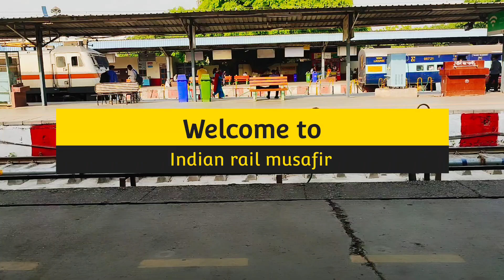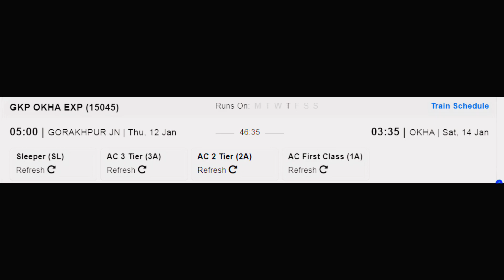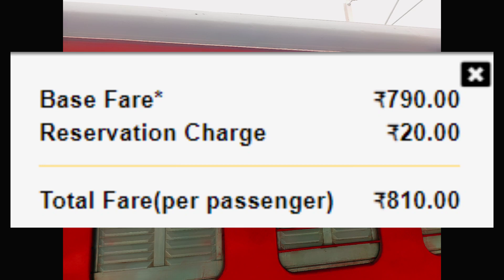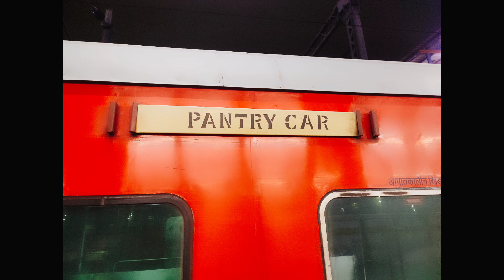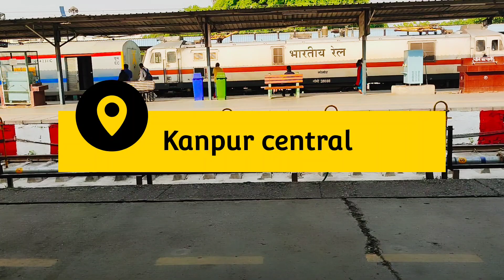गोरखपुर - ओखा एक्सप्रेस | Train Information | 15045 Train | Gorakhpur - Okha Express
गोरखपुर रेलवे स्टेशन,
बस्ती रेलवे स्टेशन,
गोंडा रेलवे स्टेशन,
बाराबंकी रेलवे स्टेशन,
बादशाहनगर रेलवे स्टेशन,
ऐशबाग रेलवे स्टेशन,
कानपुर सेंट्रल रेलवे स्टेशन,
इटावा रेलवे स्टेशन,
टूंडला रेलवे स्टेशन,
आगरा कैंट रेलवे स्टेशन,
धौलपुर रेलवे स्टेशन,
मुरैना रेलवे स्टेशन,
ग्वालियर रेलवे स्टेशन,
वीरांगना लक्ष्मीबाई झांसी रेलवे स्टेशन,
बीना रेलवे स्टेशन,
मुंगावली रेलवे स्टेशन,
अशोक नगर रेलवे स्टेशन,
गुना रेलवे स्टेशन,
रुथियाई रेलवे स्टेशन,
ब्यावरा राजगढ़ रेलवे स्टेशन,
मक्सी रेलवे स्टेशन,
उज्जैन रेलवे स्टेशन,
नागदा रेलवे स्टेशन,
रतलाम रेलवे स्टेशन,
गोधरा रेलवे स्टेशन,
छायापुरी रेलवे स्टेशन,
आनंद रेलवे स्टेशन,
मणिनगर रेलवे स्टेशन,
अहमदाबाद रेलवे स्टेशन,
चांदलोडिया रेलवे स्टेशन,
वीरमगाम रेलवे स्टेशन,
सुरेंद्रनगर रेलवे स्टेशन,
वांकानेर रेलवे स्टेशन,
राजकोट रेलवे स्टेशन,
हापा रेलवे स्टेशन,
जामनगर रेलवे स्टेशन,
खंभालिया रेलवे स्टेशन,
द्वारका रेलवे स्टेशन,
ओखा रेलवे स्टेशन।

 Gorakhpur–Okha Express is an express train of the Indian Railways connecting Gorakhpur Junction in Uttar Pradesh and Okha in Gujarat. the main railway stations of this train are
okha railway station.